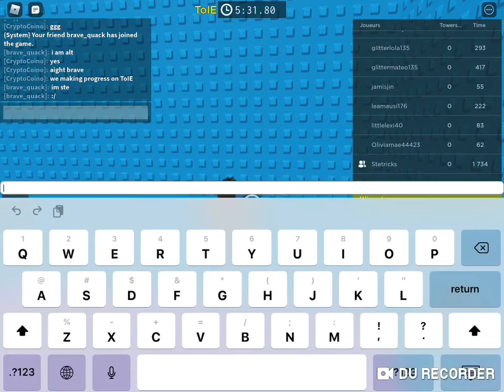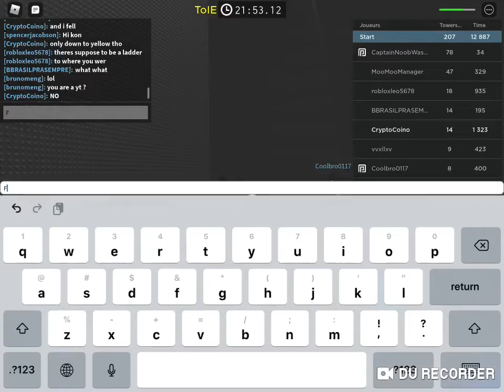sad attempt to beat ToIE | JToH #9